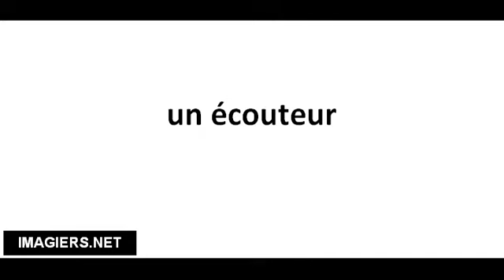Cómo pronunciar un écouteur